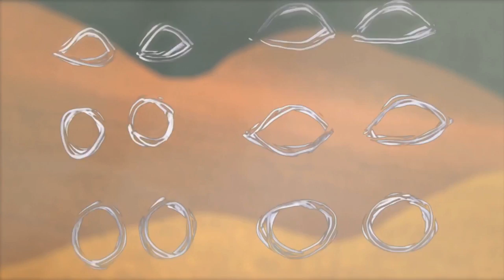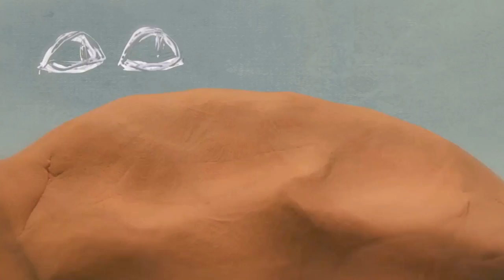The Vanderbuilts - I Wish I Was A Saber Toothed Tiger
Co-produced by: Max Newland
Engineering Assistant: Ian Callanan
Special thanks to Johnny Montagnase of Carriage House Studios

The Vanderbuilts are: Sam Kogon, Dave Riddell, Max Newland, Aya Yamamoto and Grennan Milliken

Finnegan Shanahan - Violin
Violin Orchestrations: Aya Yamamoto and Finnegan Shanahan

LYRICS:
Deep In the Red Woods of California
Sleep with one eye open
This Much I'll warn you

Deep in the forrest a tiger's hungry
He may try and eat the whole country

I wish I was a Saber toothed tiger
I would be free
I would get higher

The lord works in mysterious ways
I thank him now that we live in these days

In these days
In these days, days

In the forest, great spirit loves me
She'll get down on her knees, and then she'll hug me

A place called perfect's known as Atlantis
If they were here today I think that they would laugh at us

In these days
In these days